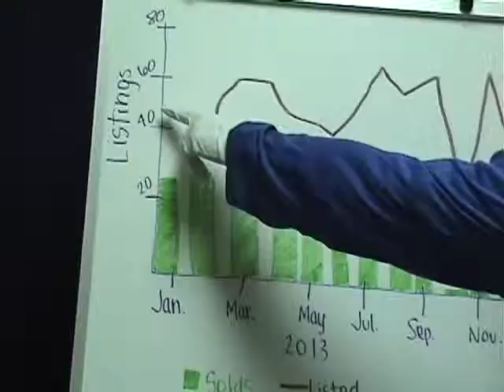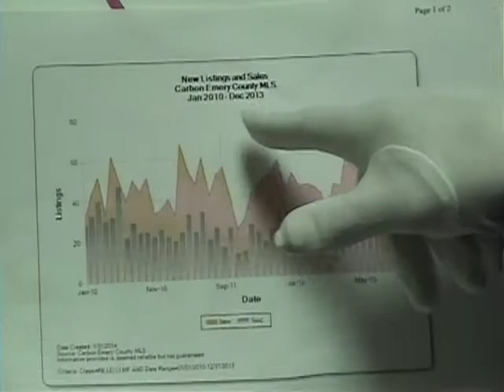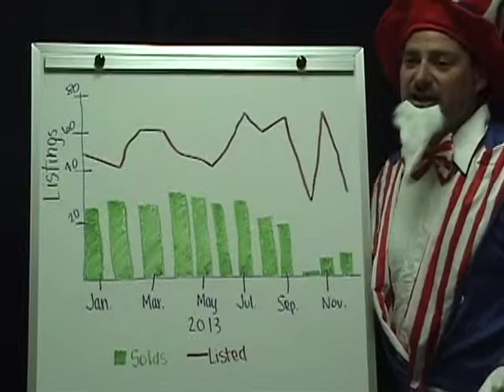April 2014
This video is about the Castle Country Real Estate Market Trend in April, 2014